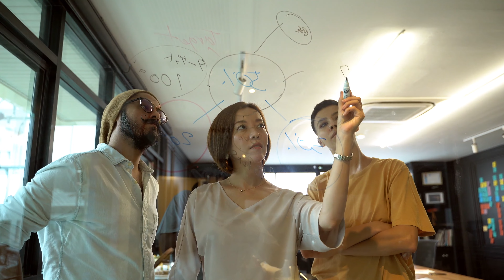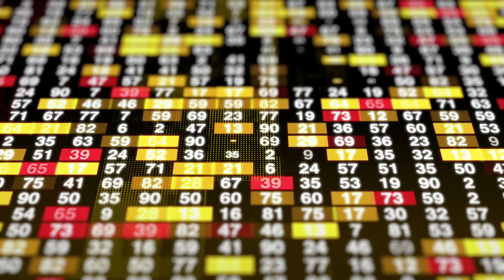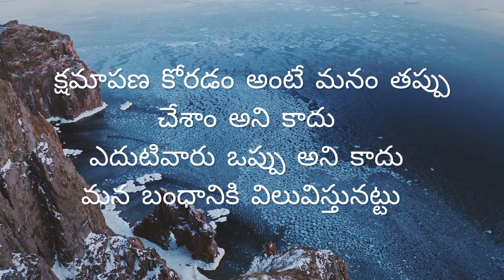సంతోషకరమైన మనస్సు | Happy Mind | Simple Guide to Living a Happier Life | Shrisha Foundation Telugu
The Happy Mind: A Simple Guide to Living a Happier Life Starting Today | Louis Fourie | Kevin Horsley | సంతోషకరమైన మనస్సు | Shrisha Foundation Telugu

Here is the best inspirational video. This is best motivational speech. This  best motivational video helps to improve your life. Always maintain positive thinking.

Free online live Session: Join Our INNER MANAGEMENT MATTERS free online live Session for wellbeing technologies: Register

Volunteer: Give your time, skills and experience to help others and your community

Story share: If you have received any benefit by following us, please share your story

Join us: If you have a skill which can help Shrisha Foundation mission, then come and join us

About us:

Shrisha Foundation is a non-profit, public service organization, founded by SRI to address all aspects of human well-being. It is dedicated to raise human awareness, and cultivate global harmony through individual transformation.

This channel publishes videos that focus on the Inner Management wellbeing technologies. This technology helps an individual to realize the ultimate potential within.

If you are stressed, depressed, helpless or your problems are provoking you to take tough decisions like ending your life - let us know.  We provide consultation, help and support.

A human need to be positive always. By positive thinking, humans explore deepest dimension of their life. It will improve mental health. With mental health awareness, mental illness, depression will go away. For that every one need to know how subconscious mind, law of attraction. There are lot of motivation stories in telugu self improvement books in telugu. Try to find book summary, book review if you don't have time to read. If you know what is depression, then you can avoid it by best motivational speech, motivational video, motivational quotes. Always try to get some life quotes, inspirational quotes, quotes about life lessons, quotes about life.

4k videos, 4k video,  video 4k